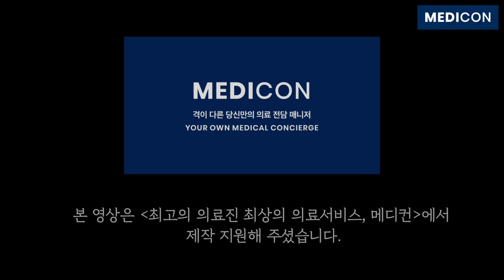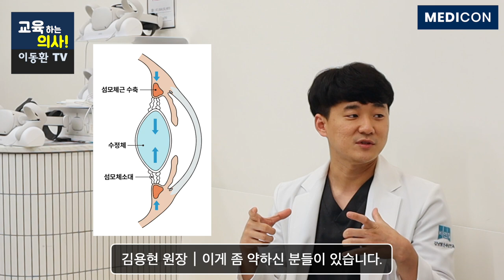눈통증 방치하지 마세요. 눈이 빠질듯 아프고 머리도 아프다면? 녹내장, 안압 측정하세요.